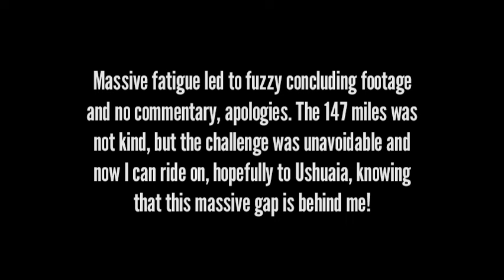Climate Zero. Day 276. Rio Gallegos in a single day, 147 miles without services.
Climate Zero. Day 276. 12 June 2024. Rio Gallegos in a single day, 147 miles without services. Apologies for the major videography fail here, apparently 147 miles is outside of my limit when it comes to multitasking on a bike tour!?

Track: Cherubs
Album: Sandcastles